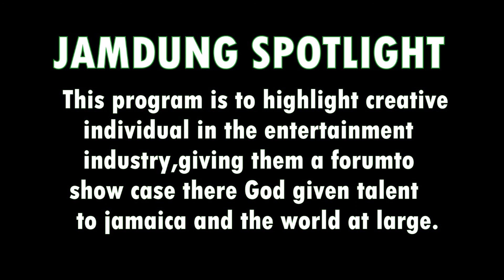Blade Skeemaz Interview Hosted by Whitter Enterprise [With Jamdung Spotlight (Must Rich Records )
Must Rich Films is located @ Shop #6 112 Barnett St Across Total Gas station Montego bay Jamaica WI. 295E4AD2. 24hrs.